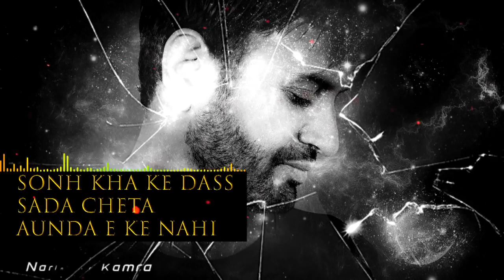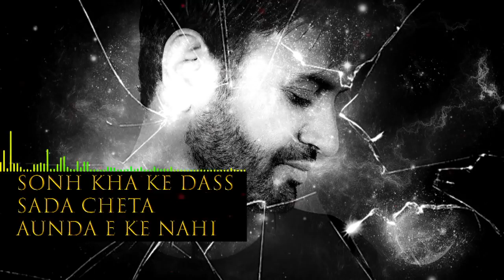Soh khaa k dass sada Ceta aaunda ae k nei| Debi makhsoospuri | forever hits punjabi song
Debi makhsoospuri